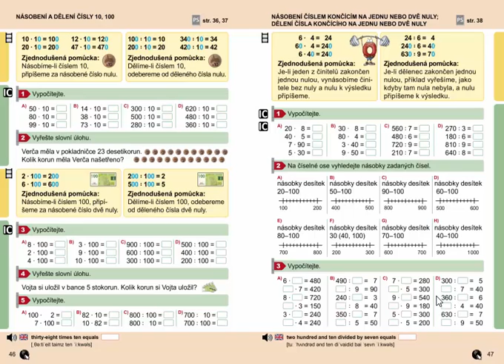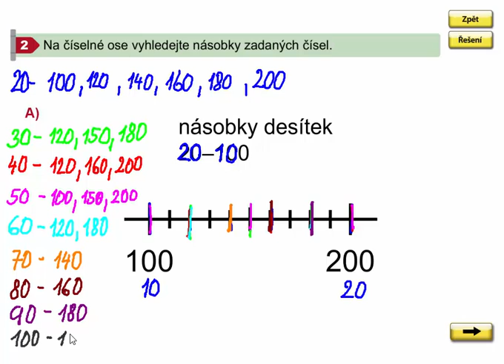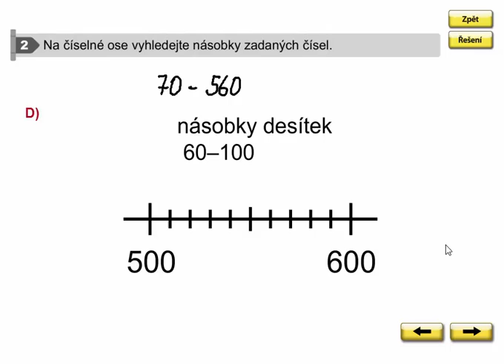Vyhledávání násobků desítek, Matýskova matematika 8. díl, str. 47, cv. 2